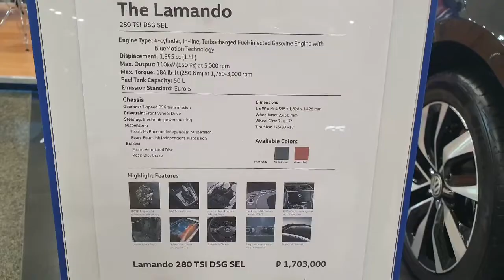Volkswagen Philippines Lamando 2020